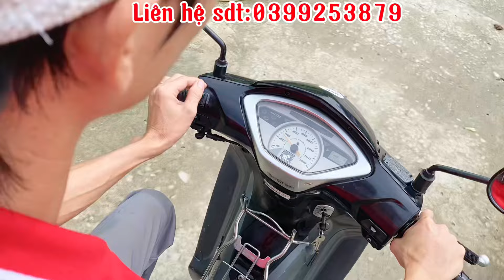Wave i lên láp dài anh KHANG long xuyên,Funeo Fi bảo dưỡng anh TIM châu phú khu vực an giang